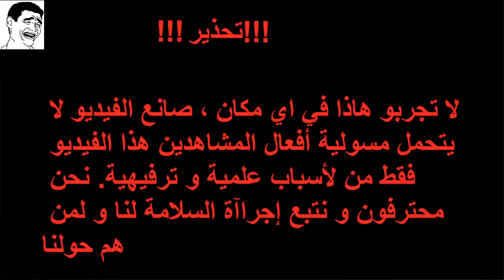شاهد سلسلة تفاعل 100 ألف عود ثقاب !!